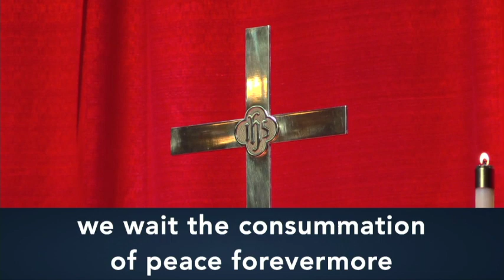AC 2019 Ordination Service: Friday, June 7